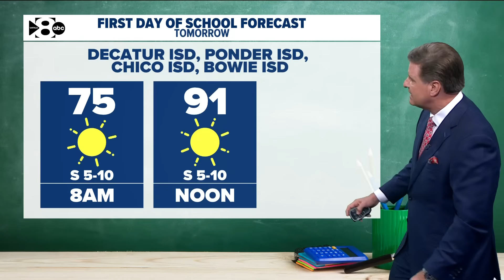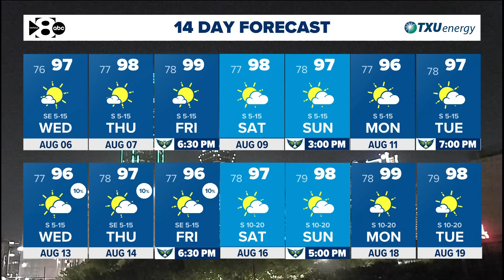DFW Weather: Lightning and its 'green effect' on grass, warming temps in North Texas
Pete Delkus breaks down how lightning makes the grass greener and the forecast and rising temps this week.